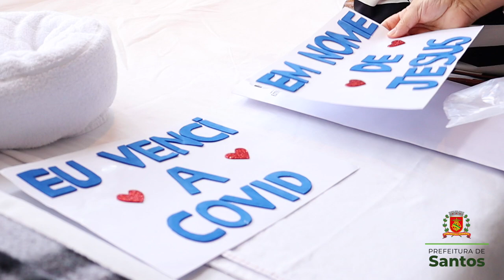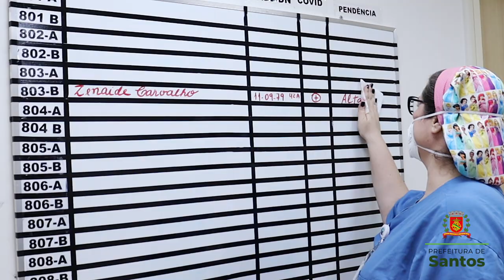Emocionada, última paciente de COVID-19 recebe alta do Hospital Vitória, em Santos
Uma vida nova espera por Zenaide Cristina Israel de Carvalho, que nesta terça-feira (26), após 11 dias internada com Covid-19, recebeu alta do Hospital de Campanha Vitória. A saída da paciente de 42 anos marcou um momento especial: ela foi a última paciente diagnosticada com a doença a ser liberada da unidade de saúde, que terá suas atividades como hospital de campanha encerradas nesta sexta-feira (29).

Após 1 ano e 6 meses de atendimento, graças ao avanço da vacinação e à redução na ocupação de leitos, o hospital não recebe novos pacientes. A United Health Group Brazil, a quem pertence a unidade, solicitou a devolução do imóvel à Prefeitura e os pacientes diagnosticados com a doença continuarão a ser atendidos em outros hospitais públicos e conveniados.